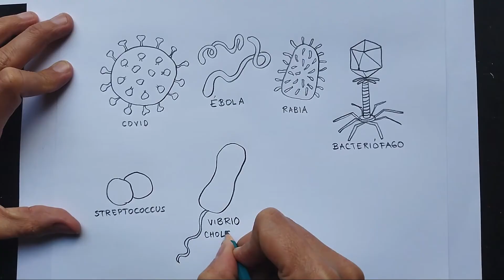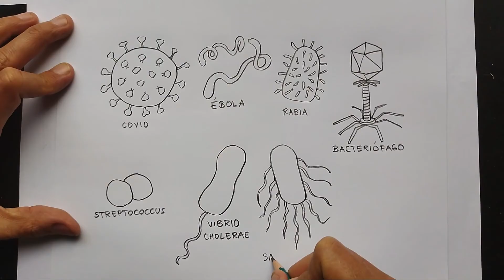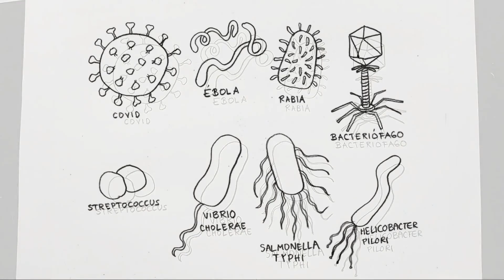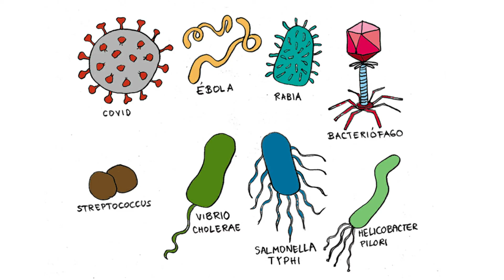🦠Cómo dibujar VIRUS Y BACTERIAS🦠 How to draw VIRUS AND BACTERIA ✏️😷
En este video te muestro una guía para dibujar algunos VIRUS Y BACTERIAS; trazo a trazo, quedando un dibujo listo para colorear a tu gusto.

Espero que este video te sea de utilidad, lo veas hasta el final y practiques a diario en tu hogar, con tus familiares y amigos, ya seas un niño un joven o un adulto.

Si tienes alguna inquietud o sugerencia déjala en los comentarios por favor.

GRACIAS A TODOS, ¡estudiantes, artistas, dibujantes, emprendedores y aprendices por su apoyo!
¡Poco a poco va creciendo nuestra familia artística y por supuesto nuestra pasión por el lápiz!
¡Bendiciones!

Licencia: Posteada bajo licencia Creative Commons, perteneciente a la Biblioteca de Audio de YouTube

Descargo de responsabilidad de afiliados: la descripción puede contener algunos enlaces de afiliados, lo que significa que recibiré una pequeña comisión sin costo adicional para ti si decides comprar cualquiera de los productos o servicios recomendados. Esto ayuda a respaldar el canal y nos permite seguir haciendo videos. ¡Gracias por el apoyo!